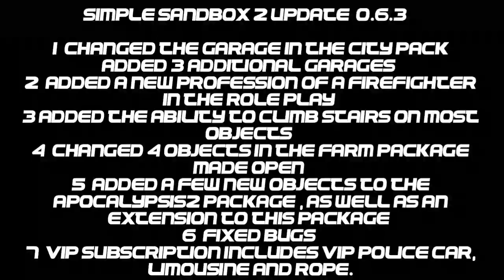Simple Sandbox 2 Update!!! 0.6.3 (New Additions)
Simple Sandbox 2 Update (0.6.3) -

1) Changed the garage in the City pack (added 3 additional garages)
2) Added a new profession of a firefighter in the Role Play
3)Added the ability to climb stairs on most objects
4) Changed 4 objects in the Farm package (made open)
5) Added a few new objects to the apocalypsis2 package , as well as an extension to this package
6) fixed bugs
7) VIP subscription includes VIP Police Car, limousine and rope.